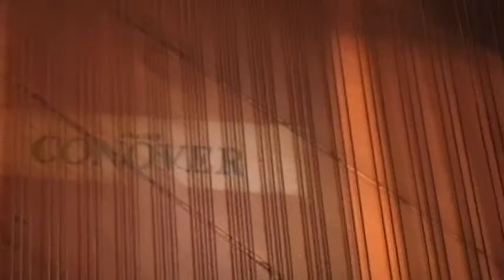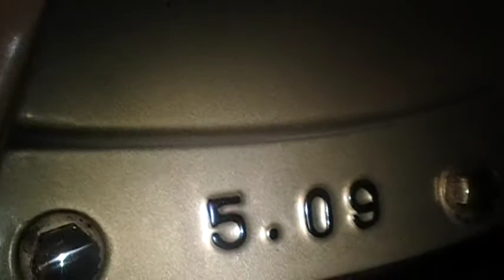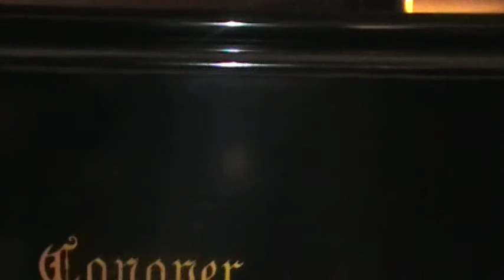Conover Grand Piano # 298006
Piano was made in 1930.  Has new strings, pins, keytops, keybushings, etc, etc.  This piano plays and sounds like a dream.  I have a video of it being played.  This piano was finished less than 48 hrs ago (6/26/08).  This piano is for a serious player, a professional, a recording studio, a church, to accompany a vocalist or other musical instruments.  Play this piano and you will see why.  Piano is priced miles below what a comparable piano would sell for.  Can deliver.